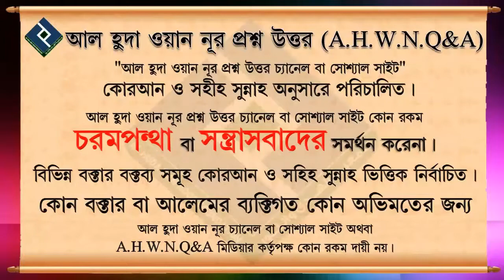ইতিহাসের পাতা থেকে মুহসিনীনদের কিছু বৈশিষ্ট্য পর্ব ১┇৭০ নং┇শায়েখ আব্দুল আল বাকী